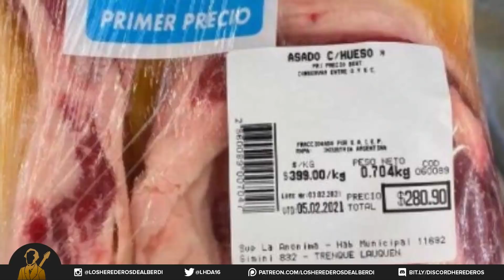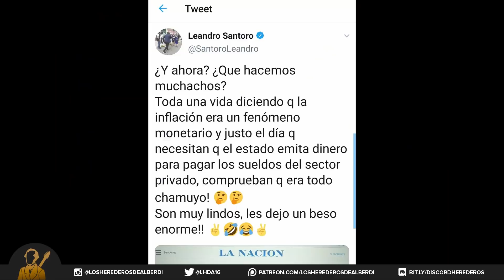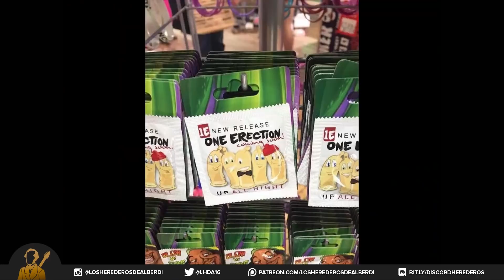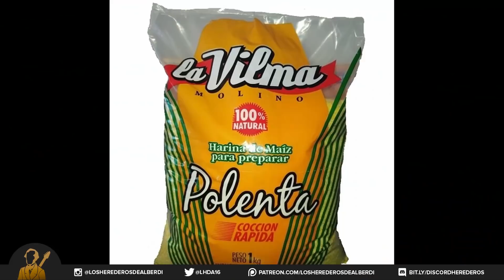Más Polenta y menos Asado - La nueva Dieta de los Argentinos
Este miércoles entró en vigencia el programa que dispuso el Gobierno de oferta de ocho cortes de carne a “precios populares” en supermercados de todo el país. Ante esto, el Dipy publicaría fotos de cortes de falda de novillo y de asado y carne picada en los que prima la grasa por sobre la carne.  Las imágenes habrían sido tomadas en supermercados de la Patagonia, de Trenque Lauquen y de la provincia de Córdoba.